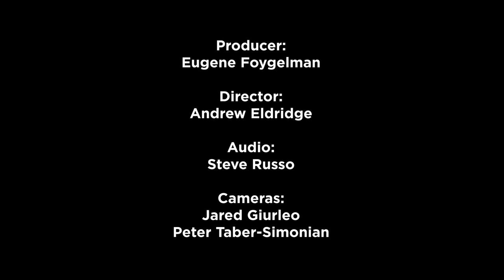12th Middlesex District Candidate Forum - Decision 2024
This is the 12th Middlesex District Candidate Forum for MA Primary. The Primary is on Tuesday, September 3, 2024.

Bill Humphrey (D) works in political communications and media, has lived in the 12th Middlesex District for 33 years, and is currently a Newton City Councilor.
Rick Lipof (D) is President and owner of Lipof Real Estate Services, has lived in the 12th Middlesex District for 56 years, and is currently a Newton City Councilor.
Greg Schwartz (D) is a primary care physician at Brigham and Women’s Hospital and MGH, has lived here for 17 years, and is a former Newton City Councilor.

The 12th Middlesex District in Massachusetts is one of 160 legislative districts included in the lower house of the Massachusetts General Court. The 12th Middlesex District represents approximately 45,000 people living in Brookline and Newton in Brookline: Precincts 5, 13A, 14, and 15; Newton: Ward 5: all four precincts; Ward 6: all four precincts; Ward 7: Precinct 1; Ward 8: all four precincts.